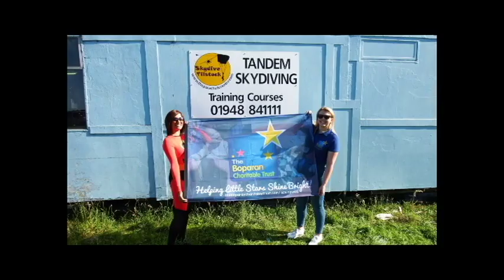Boparan Trust Superhero Skydive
The Boparan Charitable Trust first Superhero Skydive: 17th June, Skydive Tilstock.